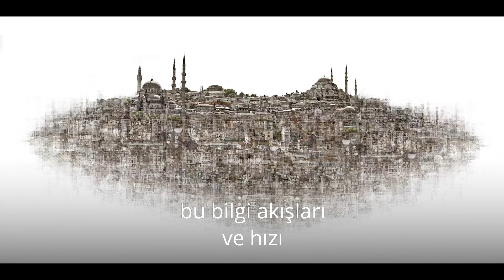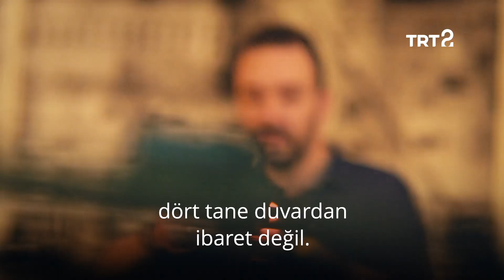Sanal Mekanlar | Ali Alışır | İzler Suretler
Şehir silüetlerini mikroçiplerle bir araya getirerek kompozisyonlar oluşturan çağdaş fotoğraf sanatçısı Ali Alışır’ın stüdyosuna konuk oluyoruz. 📸